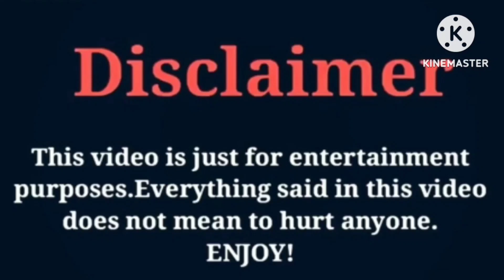ImDontai VS Malinda Panton | Lifestyle | Comparison | Interesting Facts